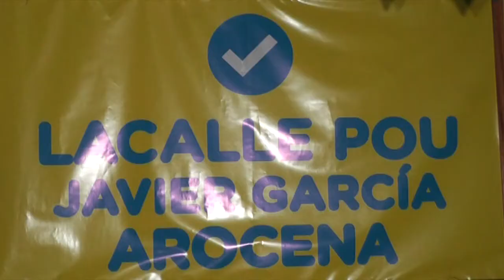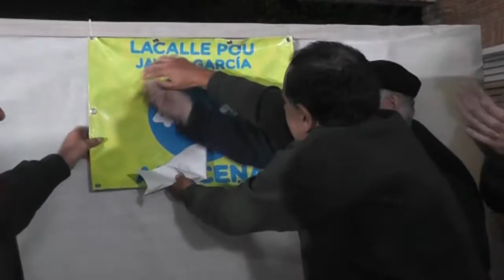José Andrés Arocena: "Acá está el espíritu de la vieja 62"